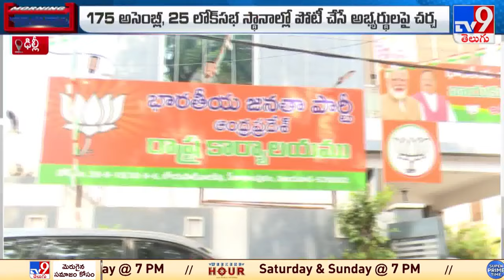ఢిల్లీకి చంద్రబాబు.. బీజేపీ పెద్దలను కలిసే అవకాశం! | Chandrababu Delhi Tour - TV9